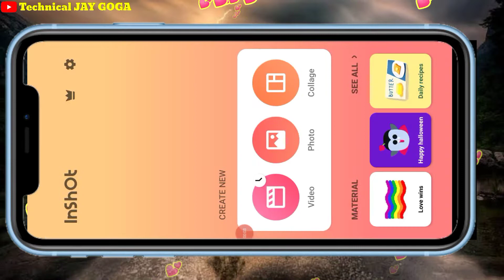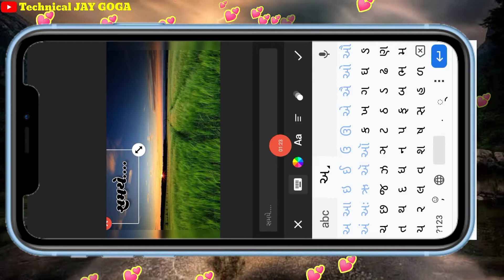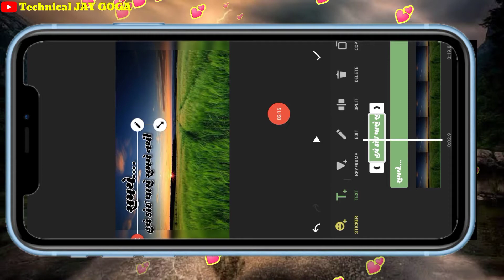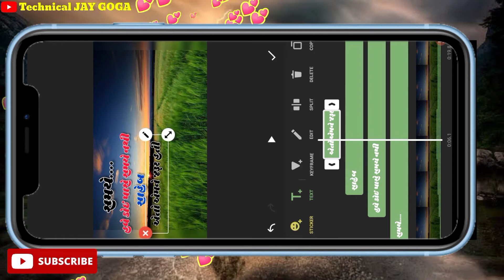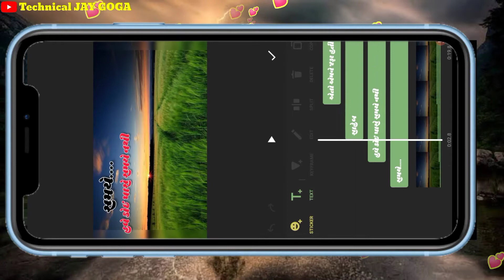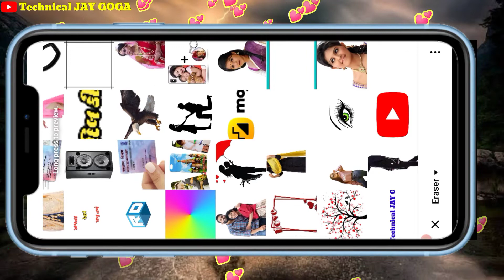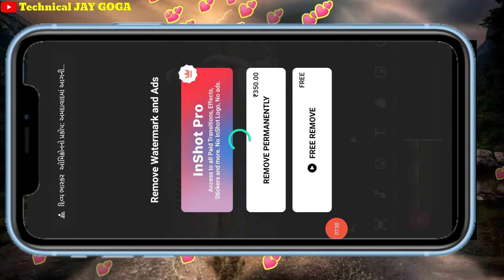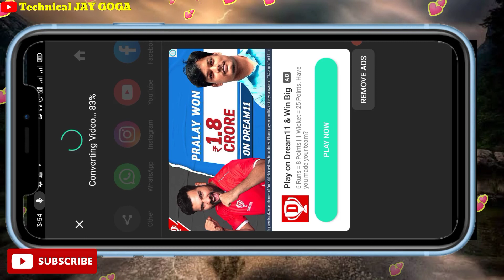Trending Video Status Editing . ગુજરાતી ફંટ માં લખેલું સટેટસ બનાવો . New Video Editing Gujarati Font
Bes Video Editing Gujarati Style Font Editing

વધુ માહિતી મેળવવા માટે કોમેન્ટ કરો